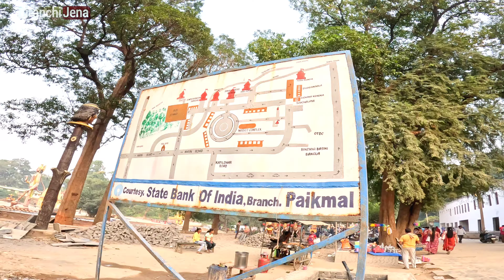Nrusinghanath Temple | Nrusinghanath Waterfall | नृसिंहनाथ मंदिर |Baisakhmela | Kapiladhar Waterfall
Sri Nrusinghanatha, is a temple of Odisha, India, situated at the foothills of Gandhamardhan hills near Paikmal, Bargarh. The King of Patna, Baijal Singh Dev laid the foundation of this historic temple in early 15th century CE. It is only 45 feet in height, divided into two parts: the first being the seat of the Lord Nrusinghnath, the second allotted to Jagamohan (antechamber having 3 gates and each supported by 4 pillars.

Top Searches

Nrusinghanath Temple
Bargarh Nrusinghanath Temple
Harisankar Temple Balangir
Nrusinghanath Waterfall
Kapildhar Waterfall
ନୃସିଂହନାଥ ମନ୍ଦିର ବରଗଡ଼
How to reach Nrusinghanath Temple
Bhubaneswar to Bargarh Nrusinghanath Temple
Easy shortcut way to Nrusinghanath Temple
Otv news on Nrusinghanatha
Baisakha Mela at Nrusinghanatha
ନୃସିଂହନାଥ ବୈଶାଖ ମେଳା
Nrusinghanath Bargad
Picnic spot in Bargarh
Nrusinghanath a top visited place in bargarh